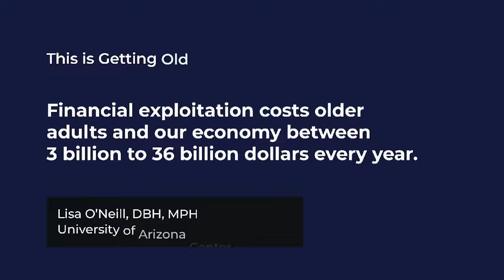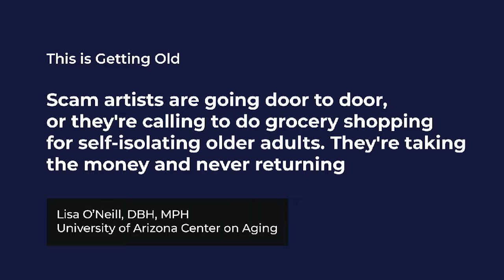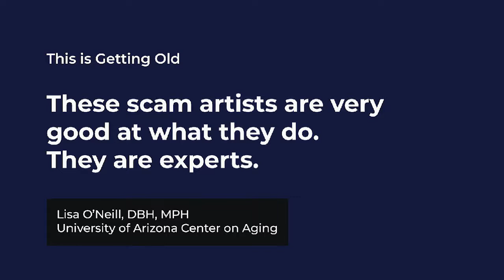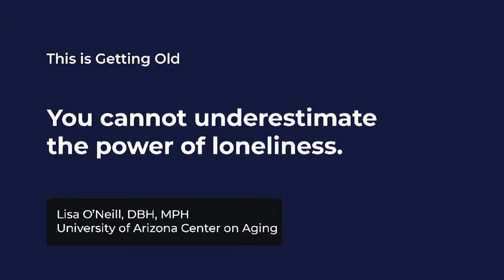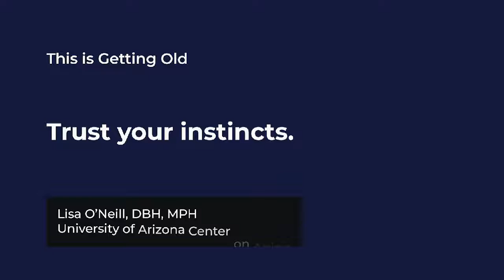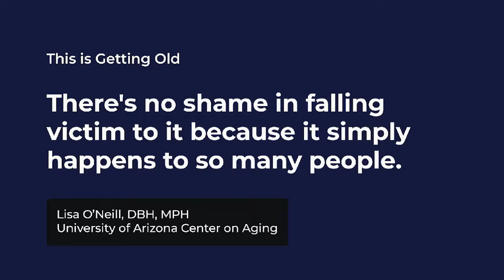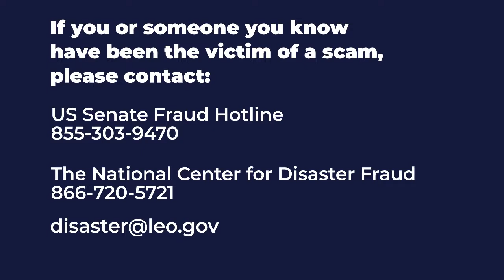COVID Scams and the Older Adult with Lisa O’Neill, DBH, MPH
COVID Scams and the Older Adult Lisa O’Neill, DBH, MPH

Scams cost America’s seniors nearly $3 billion dollars a year according to the United States Senate Special Committee on Aging. In the past, these scams include themes like impersonating the IRS, Sweepstakes Scams, Grandparent Scams and/ or Romance Scams. With the COVID-19 pandemic, seniors (and people of all ages) need to be able to recognize these scammers and stop them in their tracks.

In this episode, find out

What type of scams should older adults be aware of?

How can they identify red flags and protect themselves?

With us is Lisa O’Neill, Associate Director of Research and Education at the University of Arizona, has a doctorate in Behavioral Health, and a 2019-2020 Health and Aging Policy Fellow.

Part One of COVID Scams and the Older Adult

Scams always happen, and they change depending on the situation. Generally, we have scams like the lottery scam, bank scam, even home repair scams. Scams happens almost every day. But during this pandemic, scammers have found more ways to trick people, most notably older adults.

What are the common scams during the COVID pandemic that target older adults?
Scammers may go door-to-door or call you, offering:

grocery shopping services. They will take your money upfront, and then never return.

Others will offer to sanitize your home to keep you safe from the virus.

They will pretend to be from the Census Bureau or from an organization where they would ask for your financial information or

You might also receive an email claiming that they have a cure or vaccination for the coronavirus and that you need to pay them to be included in the list.

In some cases, they will lure you to invest in companies that supposedly can provide a cure for the virus.

These fraudsters focus on older adults who are home alone and who might be feeling lonely.  Remember that these people are experts and that they are good at what they do. They feed off of fear and the uncertainty the pandemic has brought to all of us. It's easy to fall into their trap, and that's why you have to be extremely careful.

Part Two of COVID Scams and the Older Adult

But how are you going to protect yourself?

You have to trust your instincts. If something doesn’t feel right, then it probably isn’t.

Do not trust anyone that you haven’t met in person. And don’t trust a stranger who knocks on your door.

Be suspicious of anyone asking you for money. Never make any payment or purchase any type of gift card to give to them.

Do not provide personal information like your name, birthdate, social security card, bank information, or your Medicare number.

For emails, please take note if there are spelling errors or if there are weird fonts and typos. These are signs that the email is not from a legitimate person or company.

If you are expecting someone from a service provider, do not forget to ask for their information and company ID when they arrive to perform services for you.

If you don’t know the person at the door, it’s perfectly fine not to answer the door.  It’s also ok to hang up on a phone call if you sense any red flags.  Remember that there is no cure for the virus as of the moment, so if someone promises you something like that, turn it down right away.

About Melissa

I earned my Bachelor of Science in Nursing (‘96) and Master of Science in Nursing (‘00) as a Family Nurse Practitioner (FNP) from the University of North Carolina Wilmington (UNCW) School of Nursing (SON). I truly enjoy working with the complex medical needs of older adults. I worked full-time for five years as FNP in geriatric primary care across many long-term care settings (skilled nursing homes, assisted living, home, and office visits) then transitioned into academic nursing in 2005, joining the faculty at UNCW SON as a lecturer. I obtained my Ph.D. in Nursing and a post-Master’s Certificate in Nursing Education from the Medical University of South Carolina College of Nursing (’11) and then joined the faculty at Duke University School of Nursing as an Assistant Professor. My family moved to northern Virginia in 2015 and led to me joining the faculty at George Washington University (GW) School of Nursing in 2018 as a (tenured) Associate Professor where I am also the Director of the GW Center for Aging, Health, and Humanities.

Or the

The National Center for Disaster Fraud